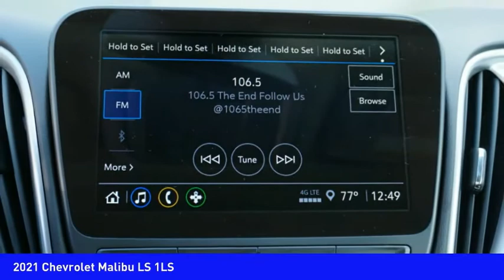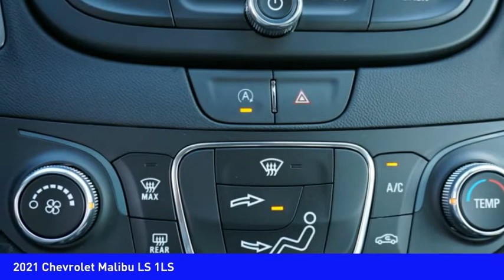2021 Chevrolet Malibu Mooresville NC CH10834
2021 Chevrolet Malibu LS 1LS

Looking for the right vehicle? Today could be your lucky day. this 2021 Chevrolet Malibu could be yours.